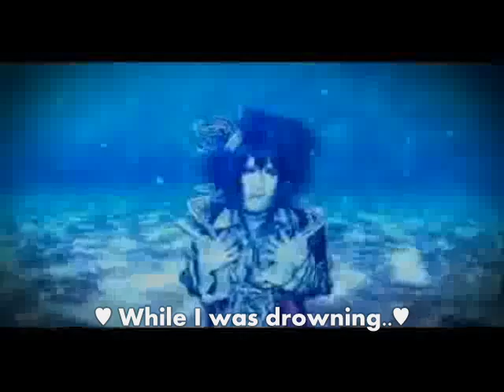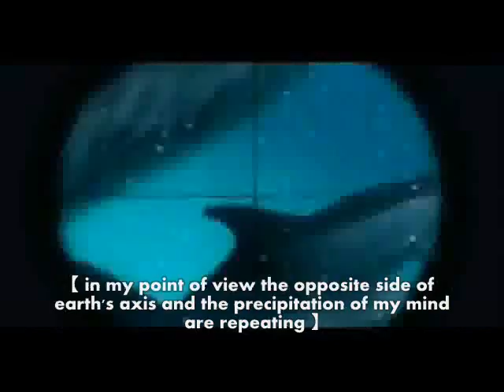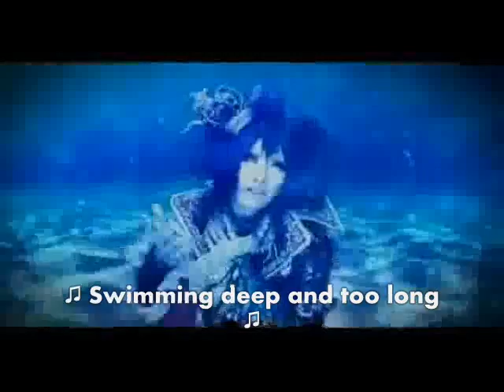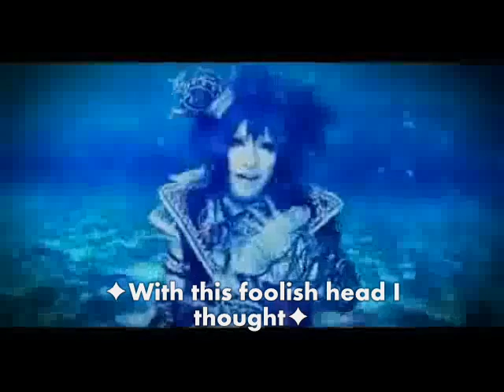Aicle. Hammerhead (english ☆ subbed)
I DO NOT OWN AICLE.

My first aicle video subbed.

till then ja ne ~ ☆